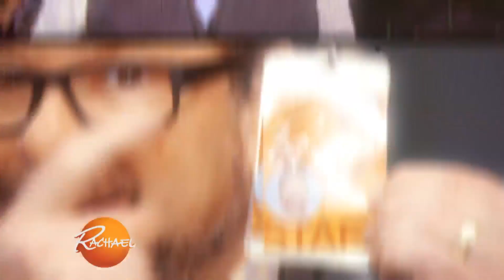Watch Us Surprise Rachael's Favorite Morning Person With a Tower Of His Favorite Thing In The Ent…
Here at our show, we can't imagine starting our day without our audience warm-up guy Joey Kola — so we found the *perfect* way to say thank you.